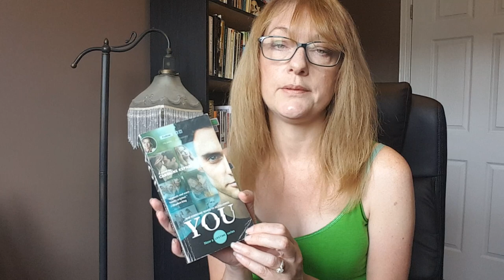Thoughts on YOU by Caroline Kepnes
My thoughts on YOU by Caroline Kepnes